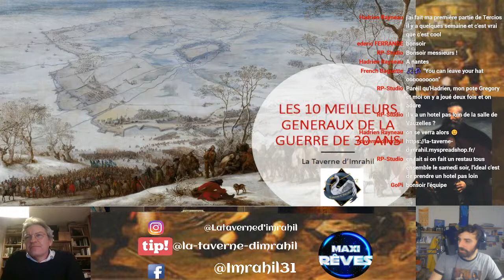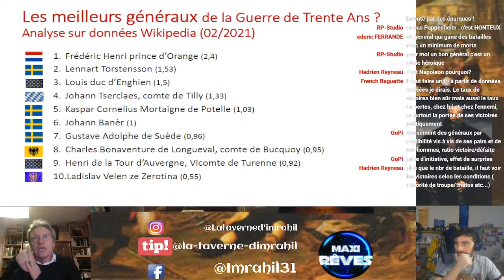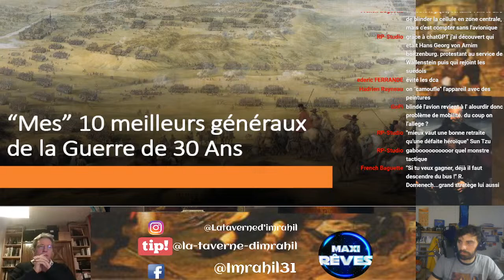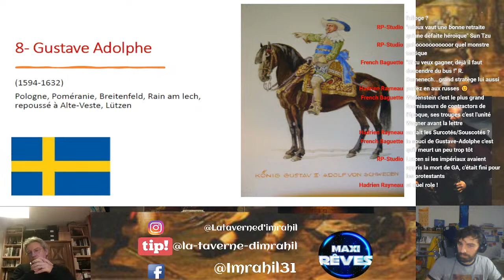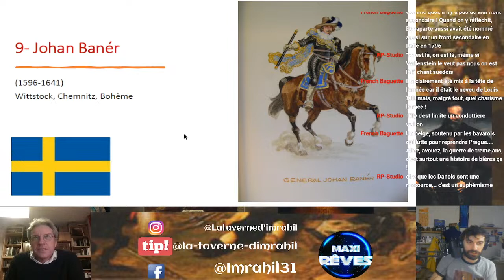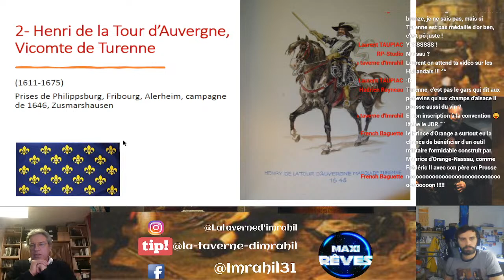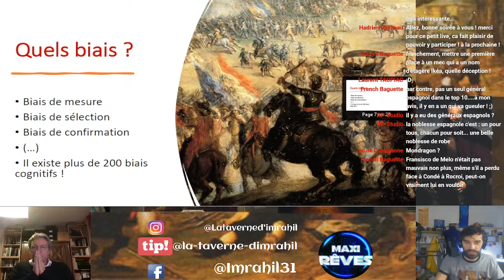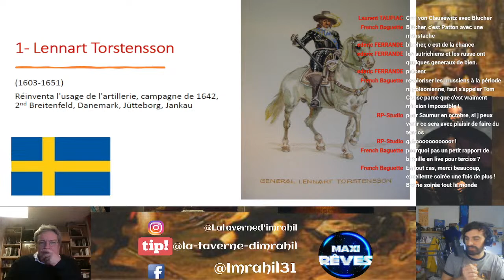Top 10 généraux guerre de trente ans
Une vidéo un peu aguicheuse sur ce top 10 des généraux de la guerre de Trente ans.  C'est Stéphane Thion fin connaisseur de la période qui nous propose son classement ainsi que les raisons derrière ses choix !

2 erreurs à modifier sur la fin de l'émission. C'est Mélo et non Piccolomini qui remporte la belle victoire d'Honnecourt sur les français en 1642. Avant de subir une défaite à Rocroi l'année suivante. Et pour Piccolomini, il fut un excellent général de cavalerie et c'est à Thionville qu'il remporta sa seule victoire comme général d'armée.

La vidéo de la convention Tercios avec toutes les informations pour s'inscrire

La boutique de goodies de la taverne pour les tee-shirt des généraux

Merci à notre partenaire Le site Maxi rêve vous pouvez leur dire que vous êtes un abonné de la chaine vous aurez 10% sur tout le site.

Et je ne touche aucune commission sur vos achats.